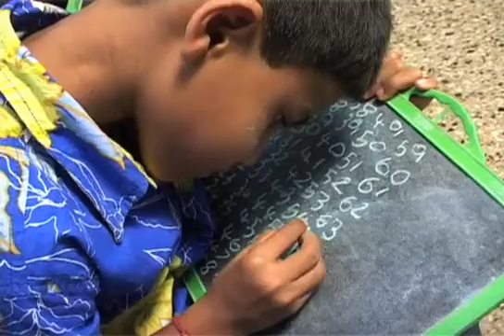SMILE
SMILE is a documentary directed by Nathan Gray.Shot in Garden City of India,Bangalore.Nathan teaches Skate Boarding to the kids of Siddapura a slum in Bangalore.This exhilarating journey of Nathan and his Skateboarding students is a prime example of the talent these impoverished kids have in them.Given the right opportunity they can be successful in whatever they do.
Director   Nathan Gray
DoP        Srikanth S
              Ashok
Editors    Harish M V
              Byron Garth
              Nathan Gray

    Awards
    Official Selection - The Skateboard Film Festival (2009